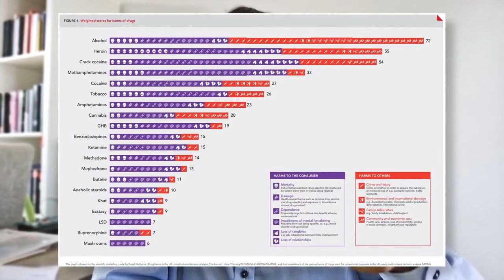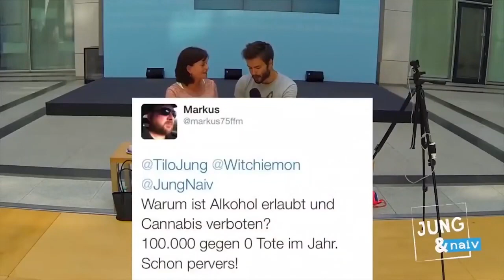Niema Movassat - Die Linke (Bundesfraktion) - Hanfparade 2020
Video und Liveinterview mit Niema Movassat von Die Linke (Bundesfraktion) zur Hanfparade 2020 am 8. August

Niema Movassat, geboren 1984 in Wuppertal, studierte Rechtswissenschaften in Düsseldorf und schloss 2009 erfolgreich ab. Im selben Jahr zog er für DIE LINKE in den Deutschen Bundestag ein. Seit 2017 ist er drogenpolitischer Sprecher seiner Fraktion und setzt sich für die Legalisierung von Cannabis ein. Niema Movassat tritt für eine Gesellschaft ein, in der Menschen selbstbestimmt und verantwortungsvoll die Substanz ihrer Wahl konsumieren können und Drogenkonsumierende mit einer Suchtproblematik schnelle und unkomplizierte Hilfe erhalten statt kriminalisiert zu werden.